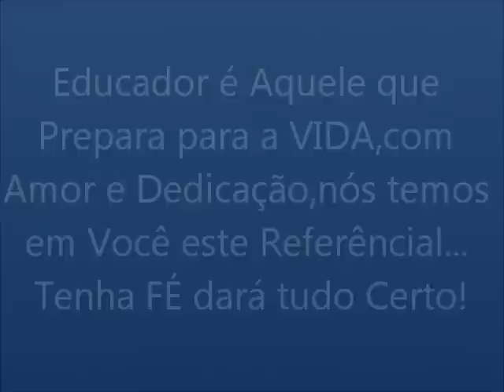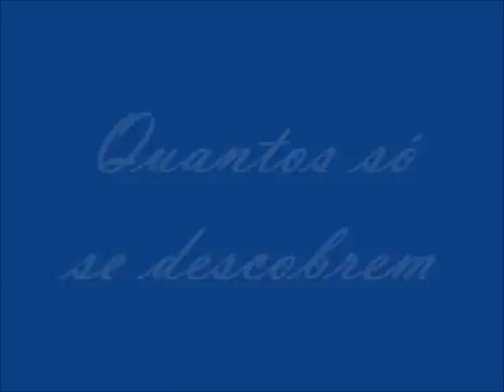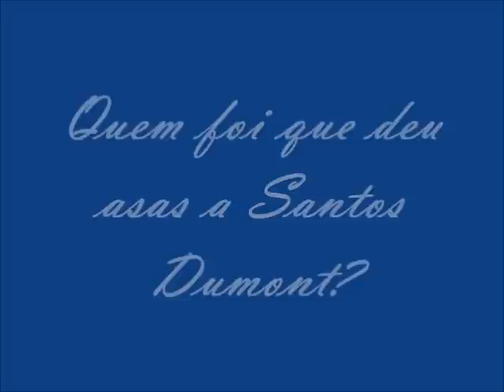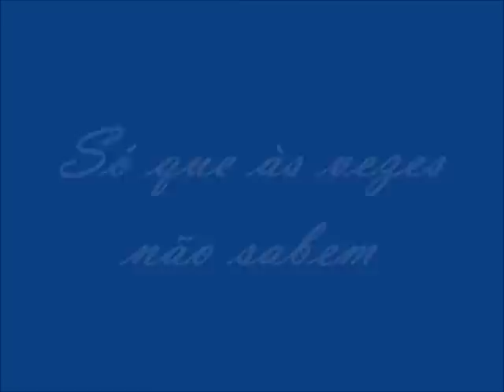Homenagem Professora Noeli Talebi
esta  é uma homenagem para pra professora Noeli Talebi,este ótimo profissional esse ótimo ser humano.. obrigado por tudo Turma de Pedagogia N1A Faculdade Sumaré - Santo Amaro